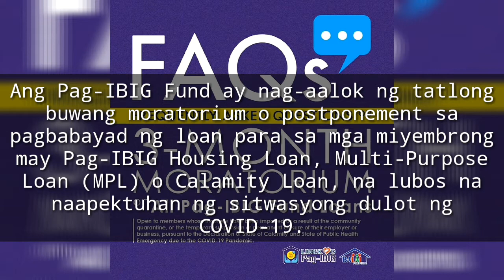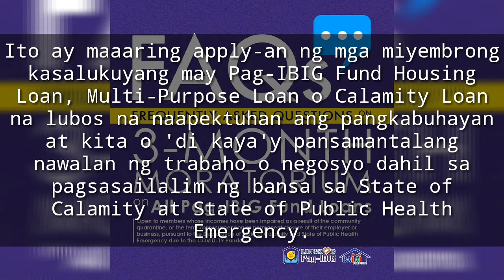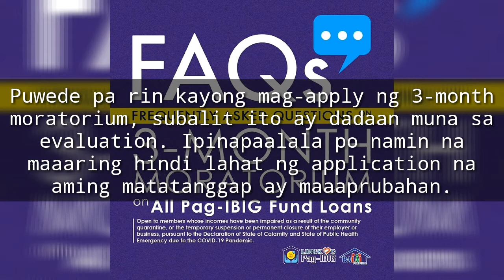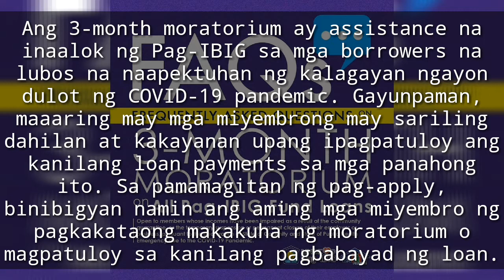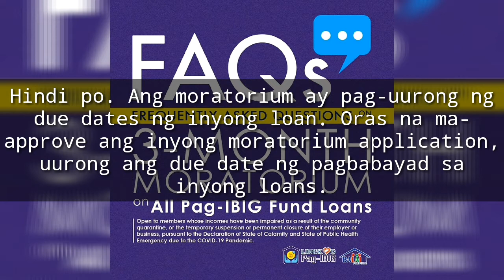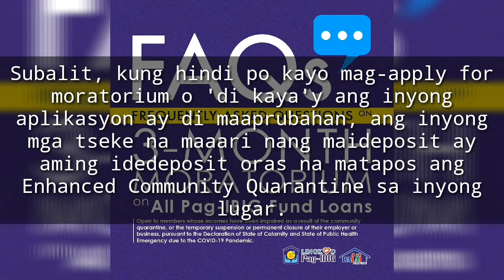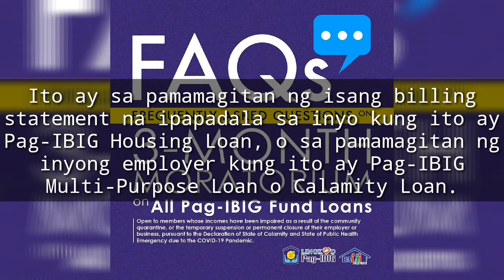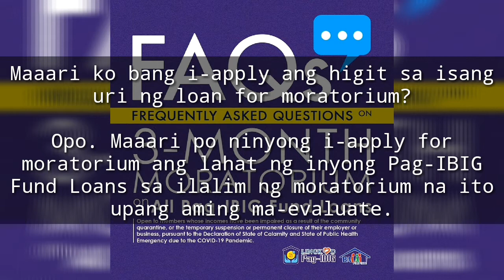Pag-IBIG Fund Loans 2020 COVID-19 |Frequently Ask Question (FAQs) 2020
Please Help me Reach 1k SUBSCRIBERS & 4K watch hour... Thank you so much❤

FAQs on All Pag-IBIG Fund Loans | TAGALOG